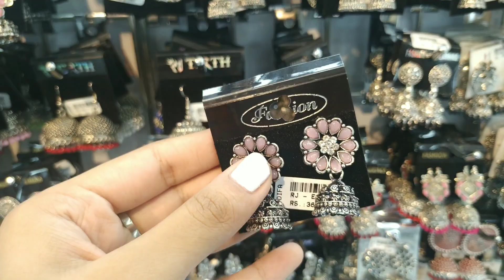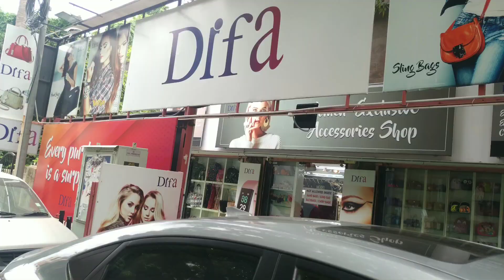DIFA T-Nagar Shopping Haul 🛍️ | T- Nagar Shopping Vlog | T Nagar Street Side Shopping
Hey guys i'm happy to share this video with you...This video is all about what I have brought from T Nagar hope you will support me... In this video I just shared a small haul & vlog from difa and street side shopping in t nagar... I promise you that in upcoming video I create new content to entertain you ... don't forget to subscribe my channel , keep supporting me 🛍️🚶‍♀️

THANK YOU SO MUCH FOR YOUR LOVE AND SUPPORT SO FAR AND KEEP SUPPORTING